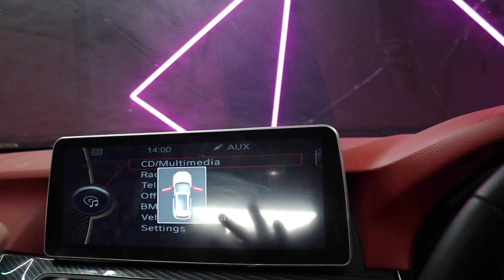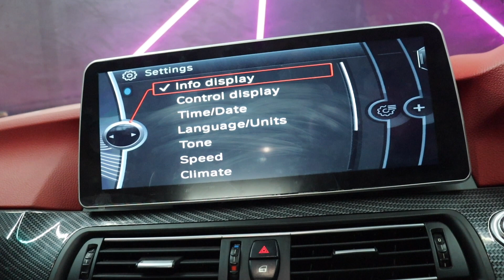BMW 2011 MODEL CONVERT TO 2024 MODEL | MUST WATCH 👀 | CHANDIGARH | VIRENDER RATHEE